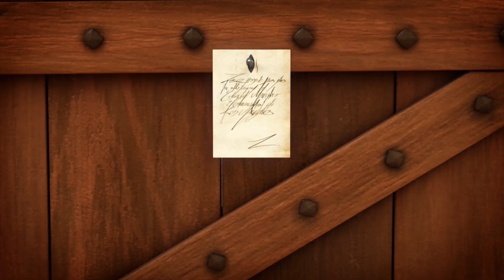Has ZORRO been unmasked by Don Malapensa? | NEW EPISODE | Superhero Cartoons | For Kids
ZORRO NEW EPISODES EACH WEEK

Zorro’s True Face: Don Malapensa suspects Diego de la Vega of being Zorro. He urges his son Antonio to engage Diego in duel, forcing the lad to defend himself with the unmistakable swordsmanship of Zorro. Diego barely manages to conceal his secret identity, but he is pursued and harassed all the way home. Captain Monasterio forces him to put on Zorro’s costume, and, with that, is convinced that he has finally unmasked the masked avenger.

AN EXTRAORDINARY HERO ON A QUEST FOR JUSTICE!
Zorro The Chronicles go back to basics as they focus on the original Zorro’s qualities, taking you on a whirlwind trip of endless entertainment. With the bad guys’ plots and Zorro’s cunning tricks and jokes, not to mention spectacular fights, the adventure never stops!
With Ines, his twin sister, and Bernardo, his faithful friend, Zorro returns to save us when we need him most.